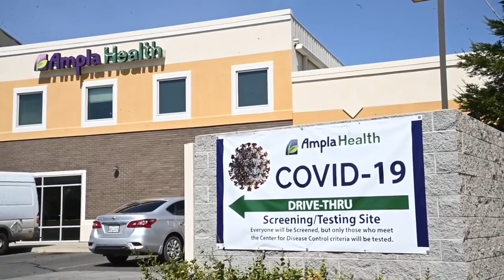Rural health clinic offers drive-up COVID-19 screening to ‘anybody in our community’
Ampla Health is offering drive-through coronavirus testing and screening to provide peace of mind to patients and nonpatients. The health network gave us a tour of their COVID-19 test site on March 27, 2020.

Video by: Renèe C. Byer